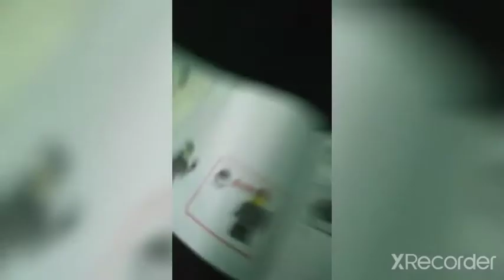building a lego Koenigsegg